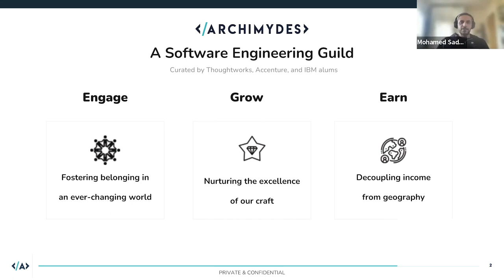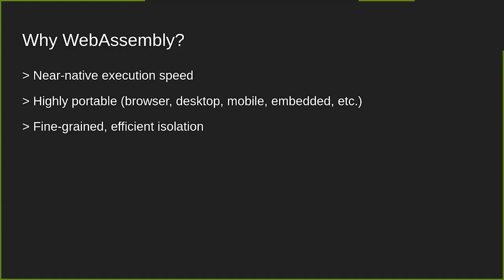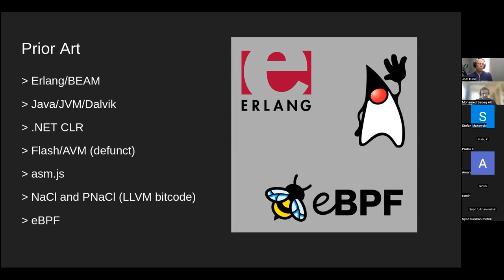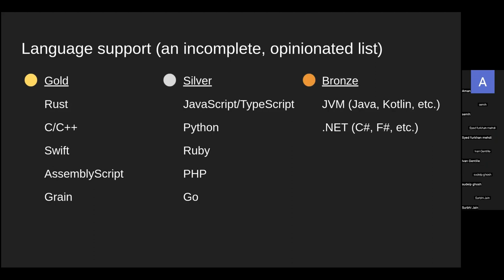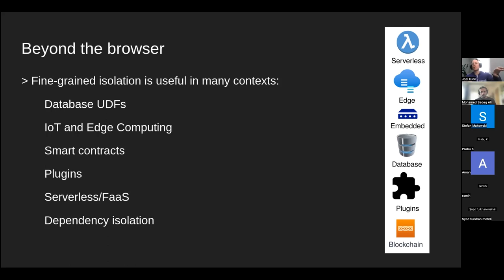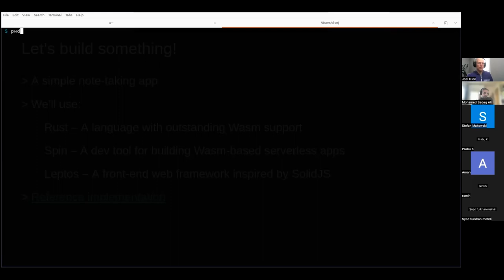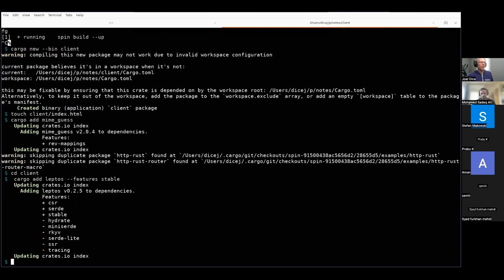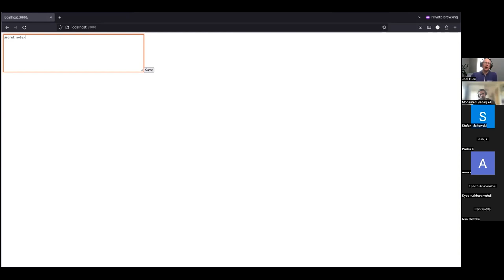Engineering Mastermind #11: WASM Beyond the Browser - Building High Performance Apps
Although WebAssembly (WASM) was originally designed to enable high-performance applications in web browsers, it's started to gain traction in other contexts, such as multi-tenant cloud computing, database stored procedures, IoT, and more. In this presentation, we look at the current state of WASM, as well as a few of the major upcoming features on the horizon. After that, we'll walk through creating and deploying a simple, serverless web app with WASM components running both in the cloud and in the browser.

This talk was be presented by Joel Dice, a senior software engineer based out of Denver, Colorado. Joel is currently a Principal Software Engineer at Freymon Technologies, built to deploy and manage serverless functions and microservices with WebAssembly. Joel was previously the head of R&D at ReadyTalk where he led the development of video conferencing solutions that interoperated with both Flash and WebRTC.

) as part of its Engineering Mastermind Series of talks. You can watch full recordings of previous talks
. Archimydes is a Software Engineering Guild and is focused on the ability of engineers to Engage, Grow, and Earn throughout their careers. The Guild has been founded by Accenture, IBM, and ThoughtWorks alumni.